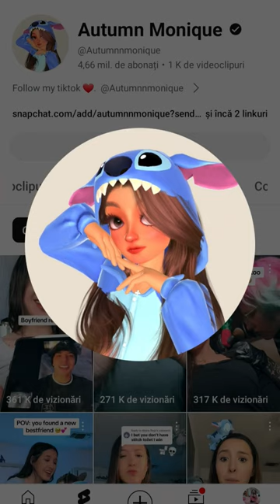8 februarie 2024